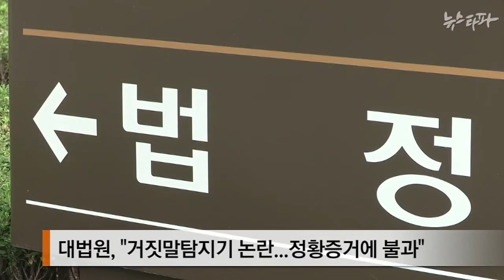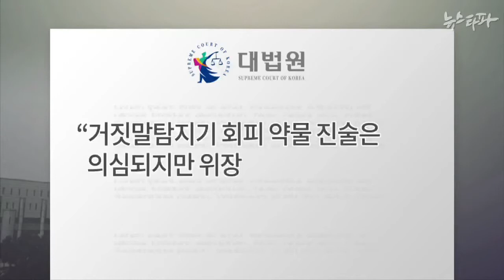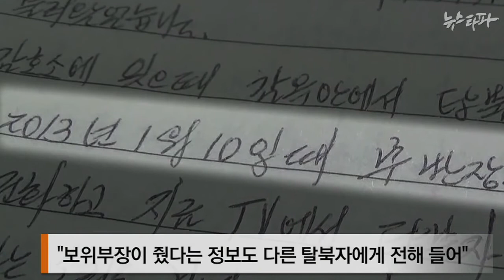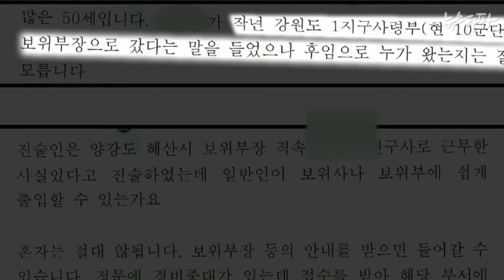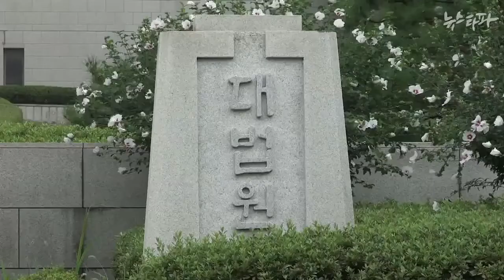한번 자백하면 끝?... '보위사 여간첩' 무죄증거 외면한 대법원 (2014.10.17)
거짓말탐지기를 속였다는 여간첩에 실형을 확정한 대법원은 50가지가 넘는 무죄 증거를 제출 기한이 지났다며 제대로 검토조차 하지 않았습니다. 인권의 최후 보루라는 대법원이 탈북자의 상황을 고려하지 않고, 실체적 진실을 외면했다는 비판이 나오고 있습니다.